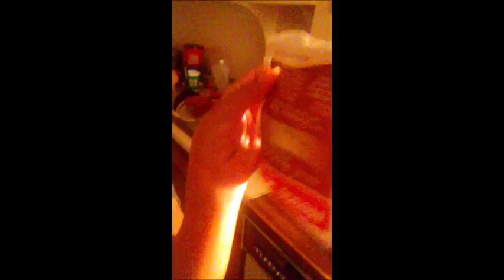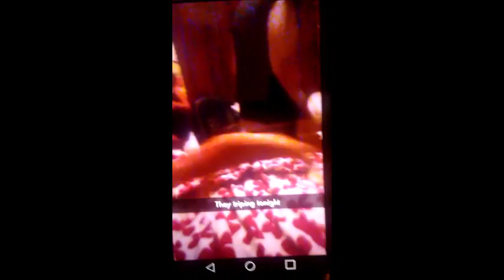monday night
Monday night fun